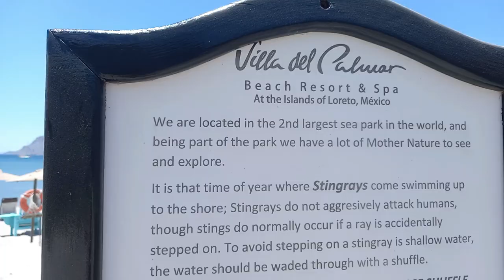Episode #168 There are Big Horn Sheep Here??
This episode we go bushwacking to find the elusive big horn sheep!